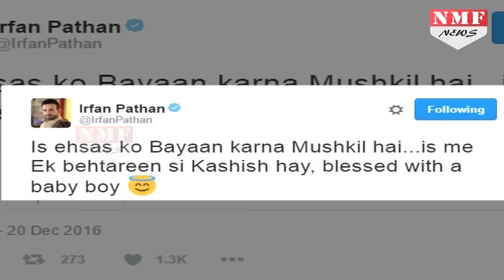जानिए अपने Son के लिए Fan पर क्यों भड़क गए Irfan Pathan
Indian cricketer Irfan Pathan, who last week became a proud father, has named his son Imran Khan Pathan and in a tweet said the name, was very close to the Pathan family's hearts. The Indian all-rounder tweeted a picture of his son's hand and revealed the name on Monday. Many might think Irfan named his son after Pakistan's legendary all-rounder Imran Khan but the Indian cricketer made no mention of it.